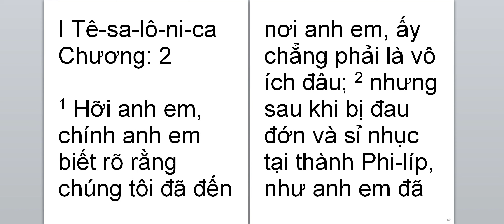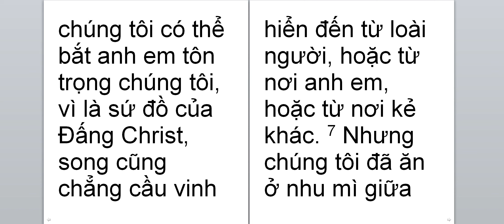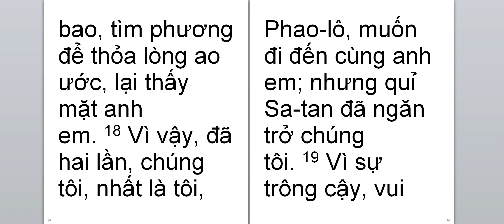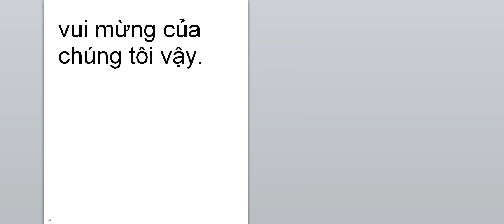I Te 2